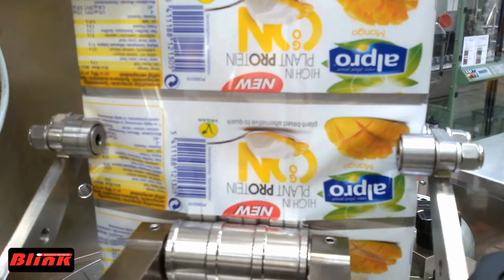Blink Machines - Sleeve Applicators Double head / Applicatorie sleeve doppia testa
Applicazione sleeve, applicatore sleeve, Macchine sleeve, etichettatrice sleeve, Sleeveratrice
Sleeve applicator total body, partial body, for cosmetics product. Shrink sleeve machine, sleeve labelling machine, for promotional products Sleeving machine Máquina automática para la aplicación y termo-retracción del sleeve. aplicador de sleeve

Applicateur sleeve